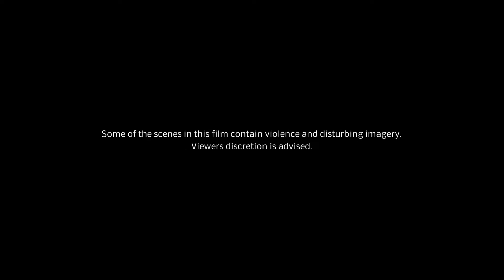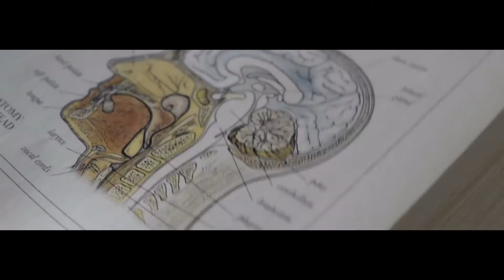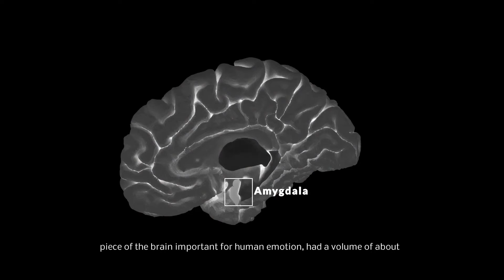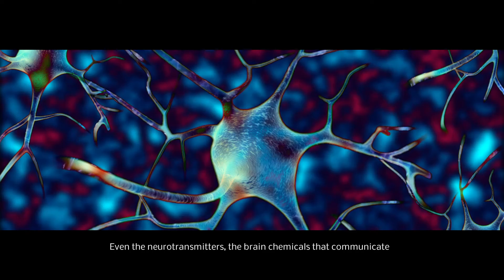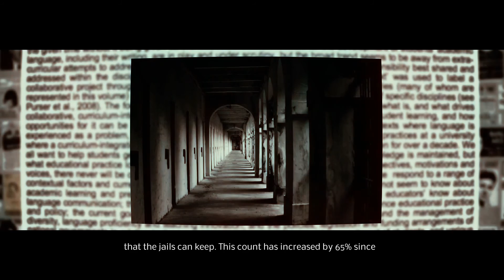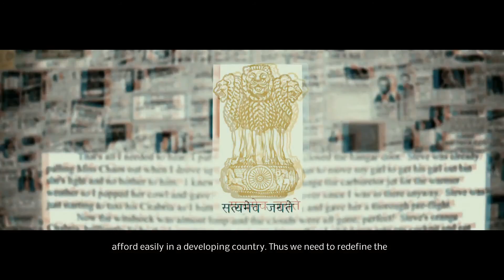Brain's Fault | Short Documentary | 7th National Science Film Festival Winner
7th National Science Film Festival, Kolkata (First prize)
2nd Indian International Science Film Festival, Delhi (Official Selection)

Since ages, people have been judged by their deeds.Some deeds that are good and some bad.This film talks about those bad deeds.Why do people do them and what is really the reason behind them? No doubt most people who have been involved in such deeds(crimes) do them because of an evil intent.But it's not the intent that matters but the reason of the creation of that intent.Most of the times this case is settled simply by saying that criminals are so because the situations they have been through made them so.But it is not that simple.Maybe there is some other reason, a reason no one has control on. Maybe it's just the way criminals are wired. Maybe there is a defect by default. Maybe it's just their brain's fault.

Directed By - Aditya
Written and Performed By - Tony Sheldon